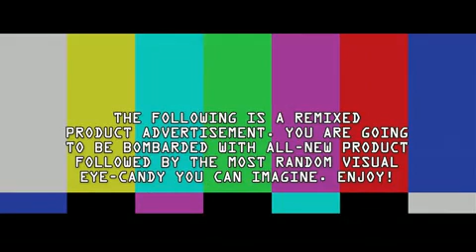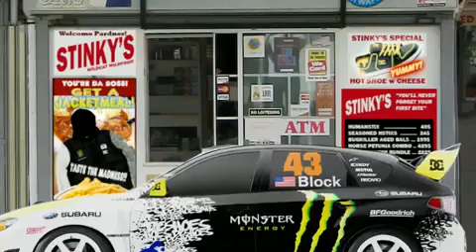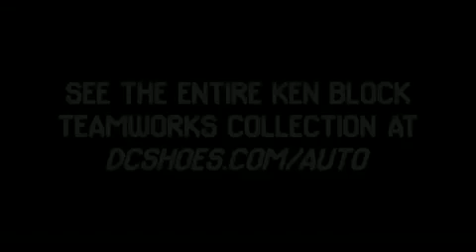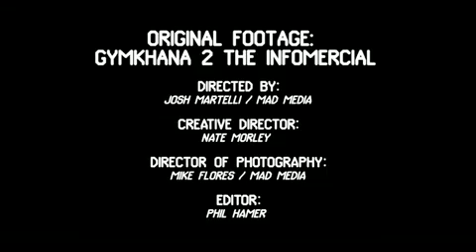Ken Block'as su savo gymkhana